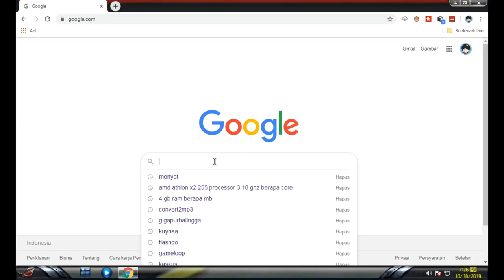WWE Pejalan Kaki Vs Pemadam Kebakaran - GTA V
Description :
semoga terhibur guyssss

Jadwal Upload Video Setiap Hari :
1 Hari Video MTASA Roleplay
1 Hari Video GTA V Online Mission
1 Hari Video GTA V Freemode
1 Hari Video Roblox